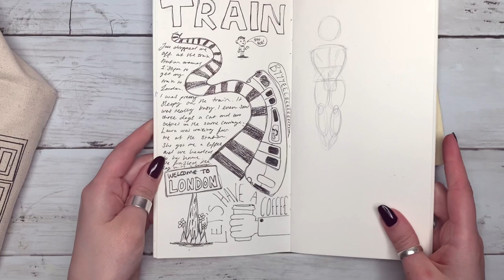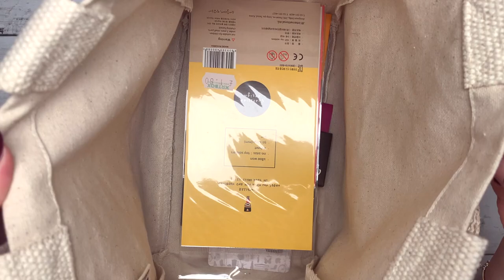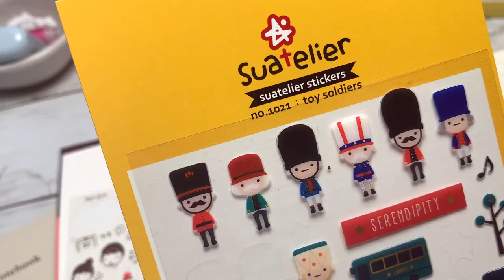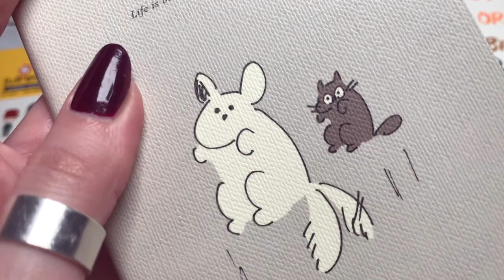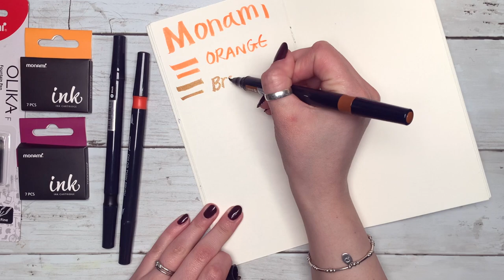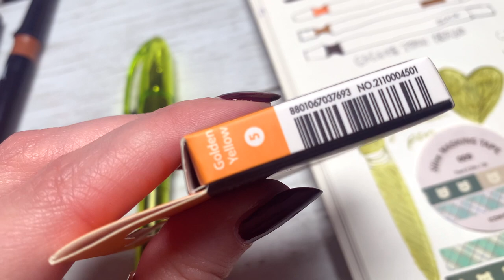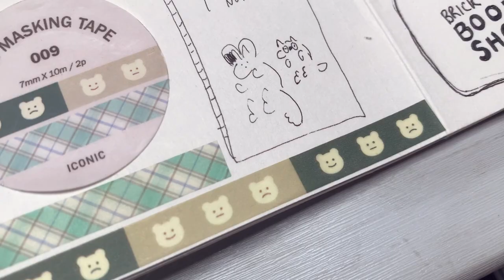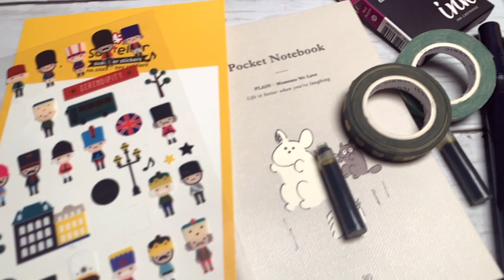London Stationery Haul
A little stationery haul from my recent trip to London.
Linked below are some stationery shops that were suggested to me. If you have anymore to add please leave them in the comments below!

Much Love!
Jodi